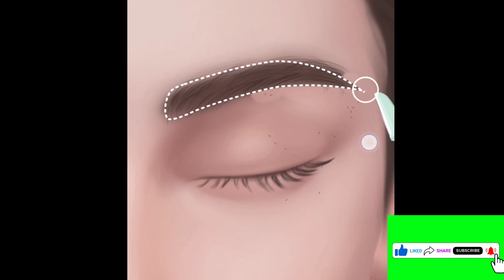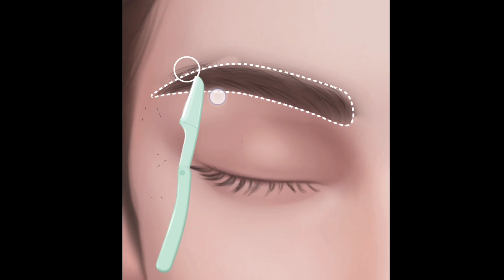Please design a fresh makeup look for me! Fresh look by Professional Artist! Get ready with me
Makemenew
Make me new
Make Me New
Make me new makeup look
make me new animation makeup
Animation Makeup Look
Animation cartoon
Asmr viral makeup
Animation Treatment
ASMR Treatment
Asmr animation

ASMRmakeup Hashtags